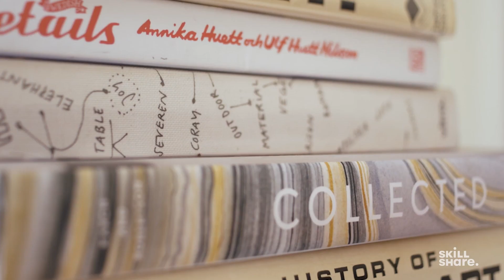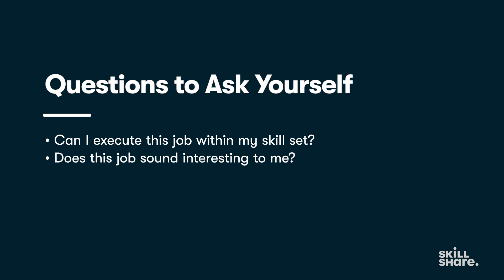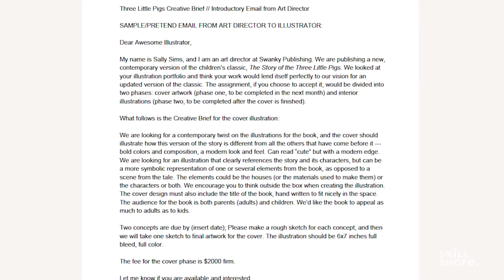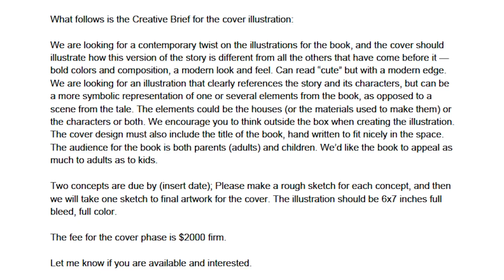How to Follow a Creative Brief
A freelance creative career often requires you to work from creative briefs. Here, Lisa Congdon breaks down how to do it, from asking the right questions to drafting professional emails. For more professional illustration tips, join her on Skillshare

FOLLOWING A CREATIVE BRIEF QUICK JUMP MENU

00:00 What Is a Creative Brief?
00:47 Questions to Ask Yourself Before Replying
01:55 Meeting Deadlines and Replying Promptly with Questions
03:23 What Makes a Professional Email?
04:41 Find More Tutorials with Skillshare

ABOUT SKILLSHARE

ABOUT LISA CONGDON

Fine artist and illustrator Lisa Congdon is best known for her colorful abstract paintings, intricate line drawings, pattern design & hand lettering. She works for clients around the world including MoMA, Harvard University, Martha Stewart Living, Chronicle Books, Rockport Publishing, Simon & Schuster, and Cloud9 Fabrics, among many others. She exhibits her work around the country, including in shows at the Contemporary Jewish Museum and Bedford Gallery.  A selection of her abstract works are currently available through New York’s Uprise Gallery. Lisa writes a popular daily blog about her work, life and inspiration called Today is Going to be Awesome. She is the author of five books, including the starving-artist-myth-smashing Art Inc: The Essential Guide to Building Your Career as an Artist, and illustrated books Fortune Favors the Brave, Whatever You Are, Be a Good One, Twenty Ways to Draw a Tulip and A Collection a Day. In Professional Practice In Illustration: Following a Creative Brief & Executing An Assignment, join her for a 40-minute deep dive into the a typical illustration assignment, from understanding a creative brief to getting working professionally and efficiently with clients through every phase